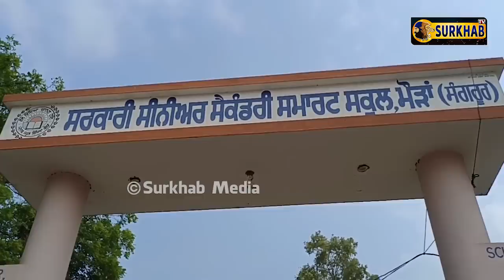ਬੱਚਿਆਂ ਨੇ School ਦਾ ਸਟਾਫ ਅੰਦਰ ਬੰਦ ਕਰਕੇ ਬਾਹਰੋਂ ਮਾਰਿਆ ਜਿੰਦਾ !!